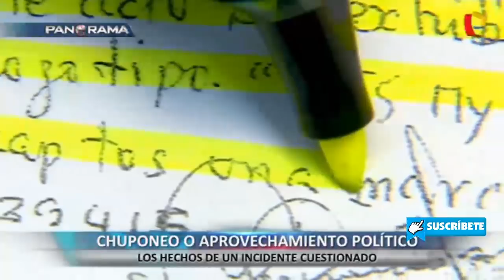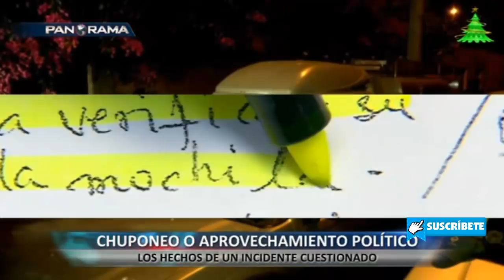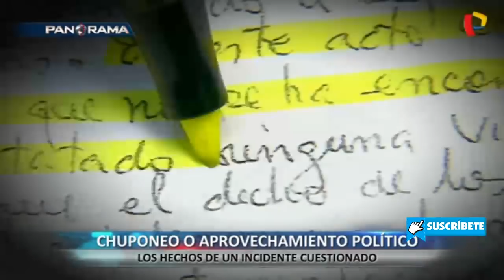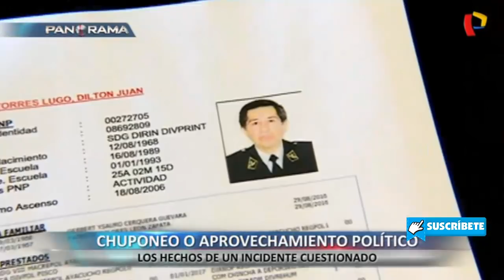PANORAMA : CHUPONEO O APROVECHAMIENTO POLITICO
PANORAMA : CHUPONEO O APROVECHAMIENTO POLITICO 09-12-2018